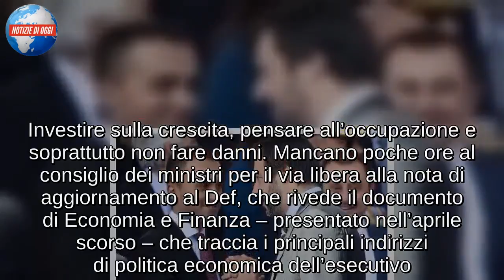Il messaggio di Confindustria a Di Maio e Salvini: ‘Non fate danni, pensate alla crescita del Paese’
Investire sulla crescita, pensare all’occupazione e soprattutto non fare danni. Mancano poche ore al consiglio dei ministri per il via libera alla nota di aggiornamento al Def, che rivede il documento di Economia e Finanza – presentato nell’aprile scorso – che traccia i principali indirizzi di politica economica dell’esecutivo. E il presidente di Confindustria Vincenzo Boccia lancia un appello ai leader delle forze politiche che sostengono il governo: “Pensate all’economia reale“.

Un’esortazione fatta a Luigi Di Maio e Matteo Salvini, che hanno proposto un rapporto deficit/Pil al 2,4 per cento, più alto rispetto alla soglia tracciata dal ministro dell’Economia Giovanni Tria, che si è impegnato con la Commissione Europea a non andare oltre l’1,6 per cento del Prodotto interno lordo.

Secondo Boccia i due vicepremier dovrebbero concentrare il dibattito sugli effetti che le politiche economiche scelte hanno sull’economia reale: “Quanti occupati vogliamo immaginare in più e con quali risorse?” ha spiegato, intervendo a una tavola rotonda organizzata da Deloitte a Roma.

Flat tax e reddito di cittadinanza sono misure legittime, ha sottolineato, chiedendosi però quali conseguenze producono sul piano della crescita economica del paese. “Quando si parla di flat tax si fa riferimento solo a una categoria di un Paese”, è il suo ragionamento.

Per l’uomo a capo dell’unione degli industriali è necessario cambiare modo di pensare, bisogna concentrarsi su ciò che si vuole realizzare, sugli strumenti e risorse da usare: “Non è detto che quota 100 comporti poi assunzioni. I problemi da risolvere sono quelli relativi al lavoro, crescita e giovani”. E sui condoni, Boccia ribadisce la sua posizione di netta opposizione: per le imprese in difficoltà sarebbe meglio pensare a una rateizzazione lunga, facendo pagare tutto.

Più diretto il messaggio di Confindustria lombarda, che chiede di non superare il limite del 2 per cento nel rapporto deficit Pil. Considerato il debito italiano e il tasso di crescita del Pil, sforare creerebbe seri problemi. Secondo il presidente marco Bonometti, “le leve su cui agire sono competitività, investimenti pubblici e privati”: così si può puntare sulla crescita.